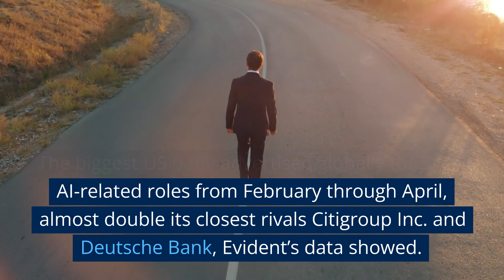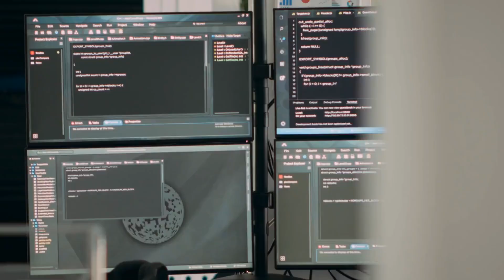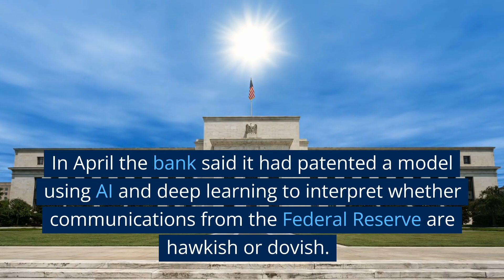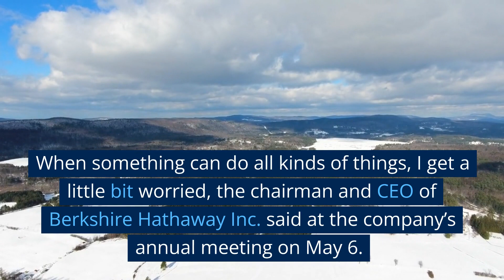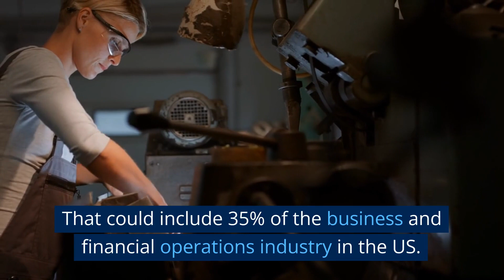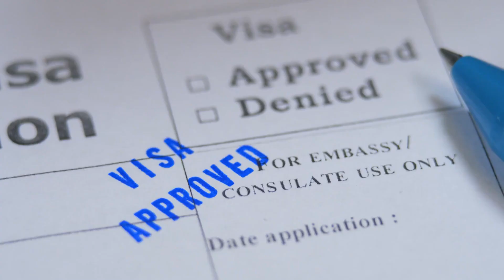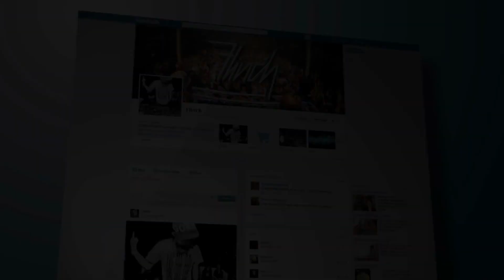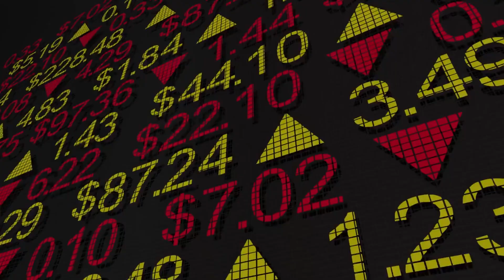Uncovering Wall Street's AI Secrets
Wall Street banks are keeping a secret from you - the power of AI! Discover how banks like JP Morgan and Deutsche Bank are using artificial intelligence to revolutionize the world of finance. From scanning client portfolios to providing tailored investment recommendations, the AI revolution is unfolding on Wall Street.

1. Our videos have no negative impact on the original works.
3. Our videos are transformative in nature.
4. We only use the audio component and small portions of video footage when necessary.